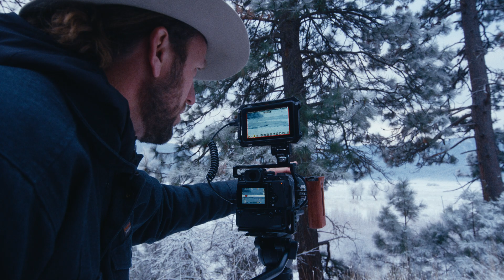The Results of Our Salmon Snorkel Survey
Why are Spring Run Chinook Salmon in California's Central Valley going extinct? In our final WILD CALIFORNIA SALMON episode, we learn that Spring Run Chinook salmon are disappearing in California because juvenile salmon born in Deer and Mill Creeks are never reaching the ocean. Juvenile salmon must successfully reach the ocean to mature before they return to spawn in California’s fresh water rivers and streams.

Join Kyle and I –and Matt Johnson from the California Department of Fish and Wildlife– as we conduct snorkel surveys for juvenile Spring Run Chinook salmon in Deer Creek. Matt explains how the modern Sacramento - San Joaquin River system does not currently provide enough water during juvenile outmigration which decreases the chances of juvenile salmon ever reaching the ocean. Water is habitat.

WHERE THE WILD ROAM seeks to educate and inform audiences about wildlife and wild places in a new way –with an adventurous, heartfelt, and hosted show that’s free to stream across social media.

Whether you like to hunt, hike, camp, flyfish, paddle, raft or kayak whitewater, mountain bike, backpack, bird watch, or simply enjoy the outdoors, we can all agree that we need to protect wild places and wildlife.

Throughout our first season, we will be highlighting wildlife wild places, and wildlife habitat including: Grasslands, wolves, Wild and Scenic rivers, the Sierra Nevada, palm deserts, Owyhee Canyonlands, and redwood forests.